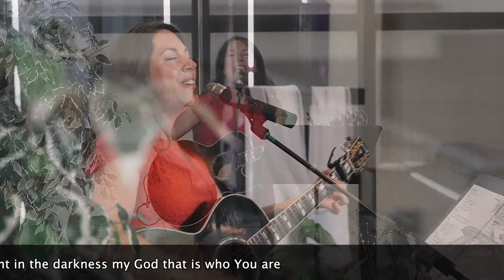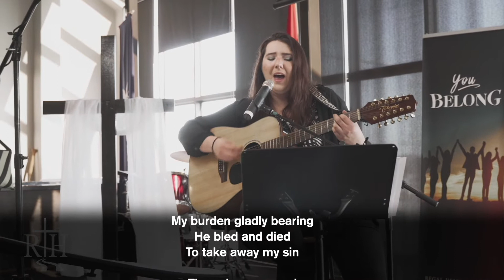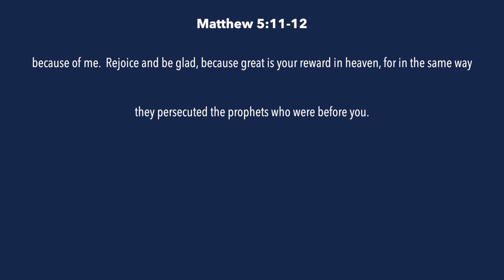Jason Cole 'What Are The Marks of a Disciple' Jan 10, 2021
Worship: 1:42
Message: 15:58
We invite you to join us for our in person service or tune into 'Church on the Couch'. 10 am Sunday